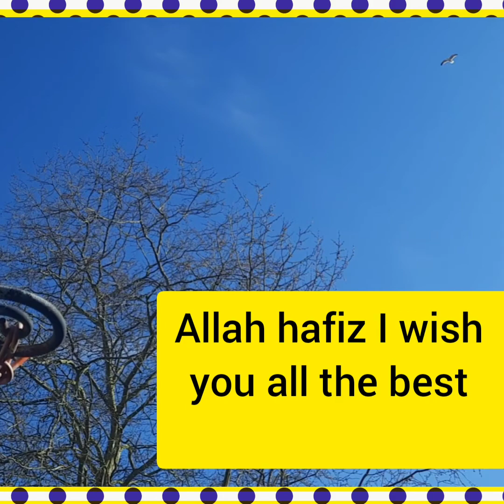The Beautiful Spring Flower in Uk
Salaam everyone how are you Ramadan Mubarak  .if you like this video please sharing